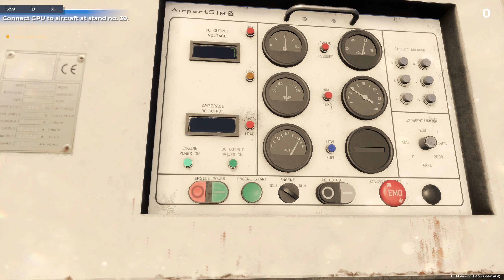Airport Sim #189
Thanks!

Fonts (used in my thumbnails):
The Division 2: Ghost Clan by Iconian Fonts: